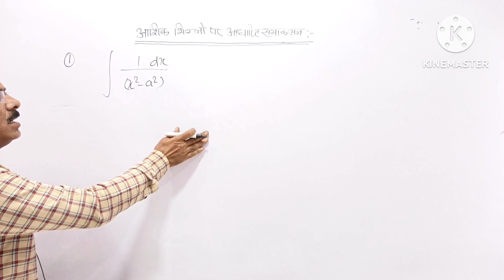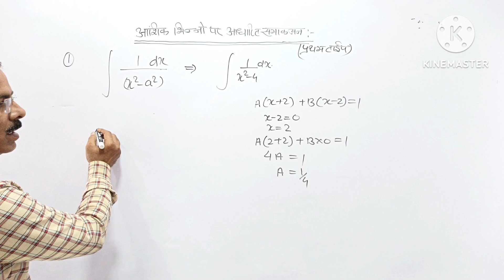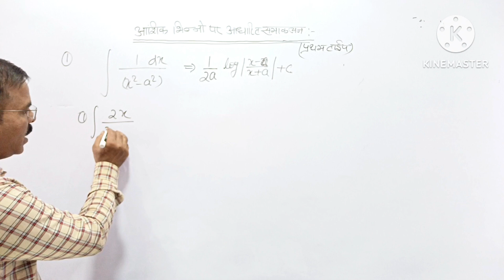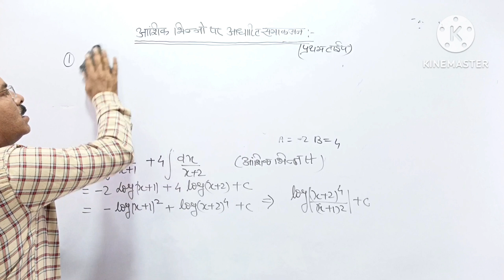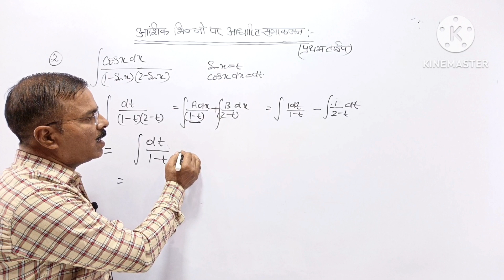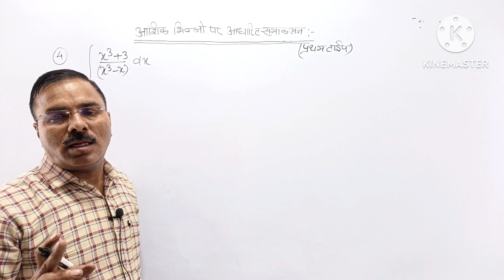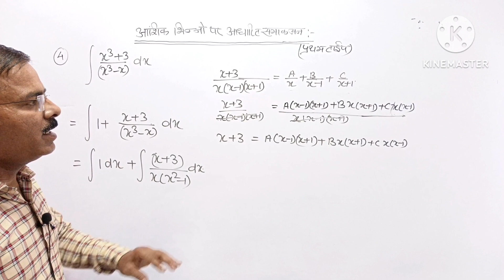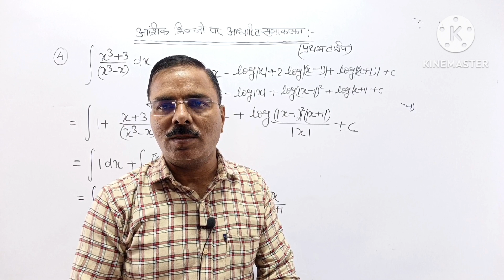Integration Part - 18 ll Class 12 ll